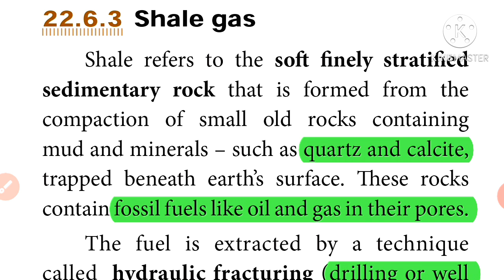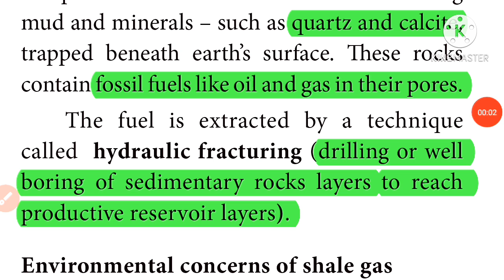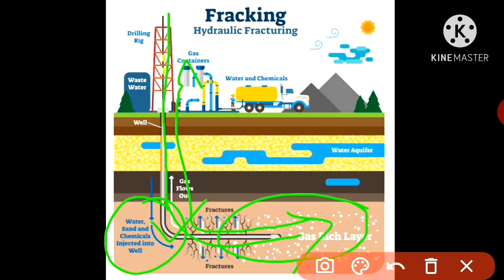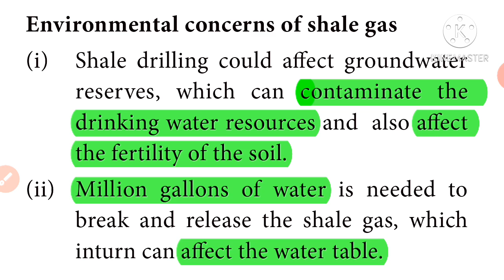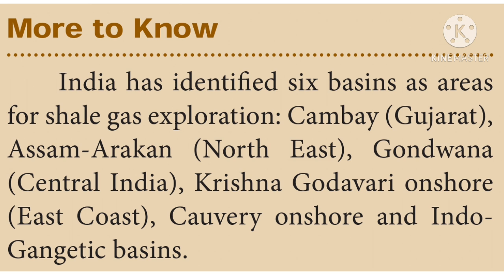CLASS 10. Unit 22. ENVIRONMENTAL MANAGEMENT. Shale gas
Natural gas
Shale gas
TNSCERT
HYDRAULIC FRACTURING